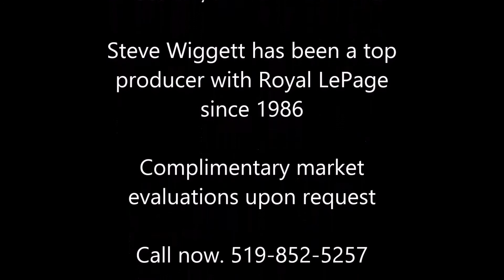London Ontario Real Estate: 9 Jacksway Crescent #105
$169,900 Be quick. Vacant and ready to go! There has not been a three bedroom unit listed in Masonville Gardens since 2012, this is a real opportunity in a great complex with tremendous upside. Easy to rent!

Steve Wiggett sales representative
Royal LePage Triland Brokerage